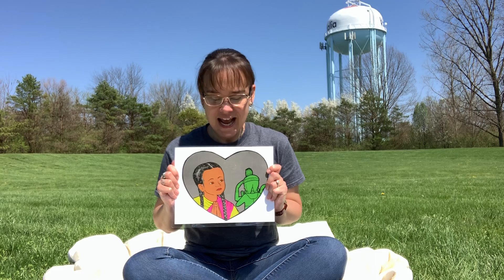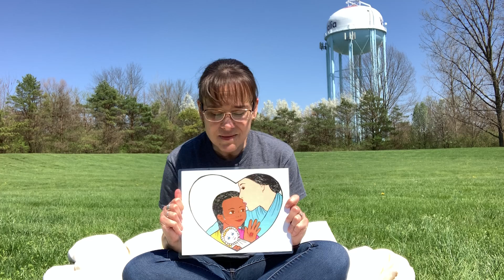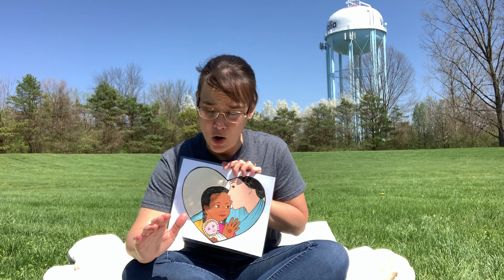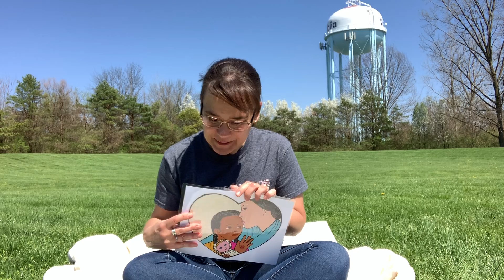Courageous Kids Clips // The Life of Amy Carmichael Part 6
Mrs. Megan shares the true story of missionary Amy Carmichael. Each video will be 5-8 minutes long so they will engage children of all ages. New videos will be uploaded weekly. You can go at your own pace. Choose to watch one every other day or all of them at once!